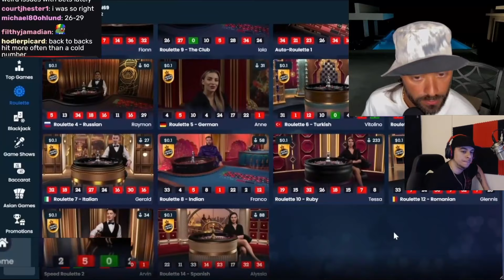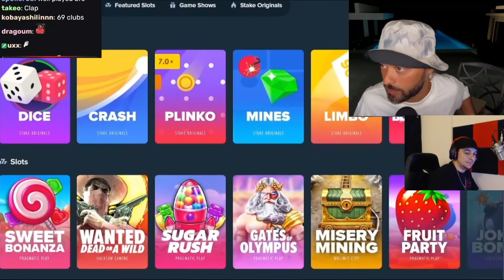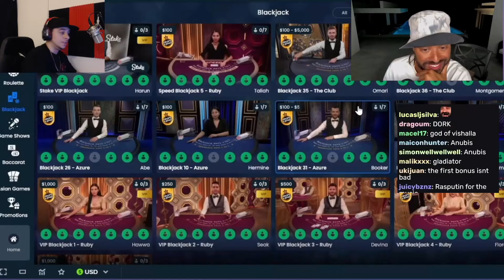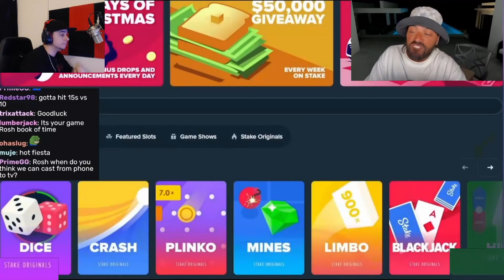VERY Scary Roulette Session !!! Insane !!!